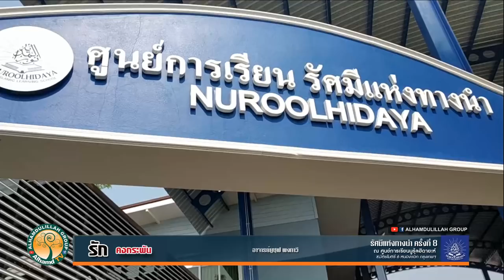AH 2268 รัก...คงกระพัน โดย อาจารย์ยูซุฟ พงกาวี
รัศมีแห่งทางนำ ครั้งที่ ๘
02.02.63 ณ ศูนย์การเรียนนูรุ้ลฮิดายะห์ ซ.มิตรไมตรี 6 หนองจอก กรุงเทพฯ

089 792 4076 (ดาวุด)
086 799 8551 (มูฮัมหมัด)